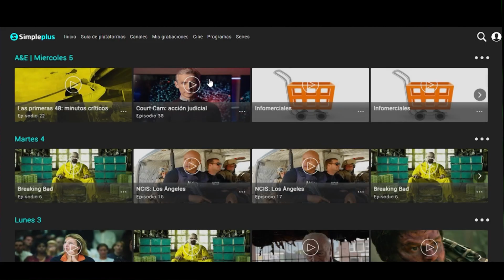¿Cómo disfrutar tu contenido On Demand en Simpleplus? | Tutorial PC/LAPTOP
¡Con Simpleplus disfrutas lo que te gusta cuando y donde quieras! La nueva app de streaming disponible para clientes de Simpletv.

¿Aún no eres cliente? Hazte uno y disfruta de Simpleplus sin costo adicional.